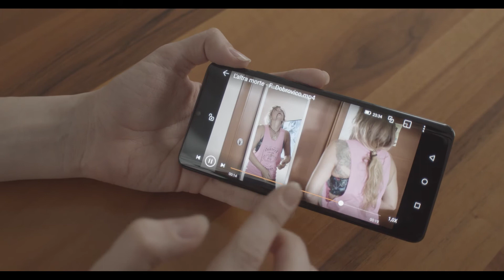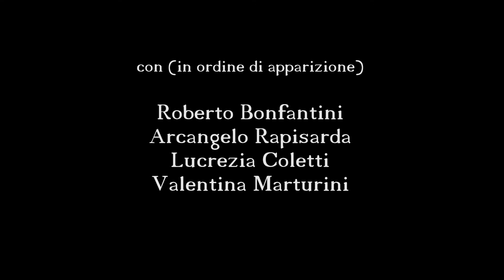L'altra morte - Seimejote 48HFP 2019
Corto realizzato per The 48 Hour Film Project 2019

"...E se la morte scoprisse di dover morire essa stessa?"